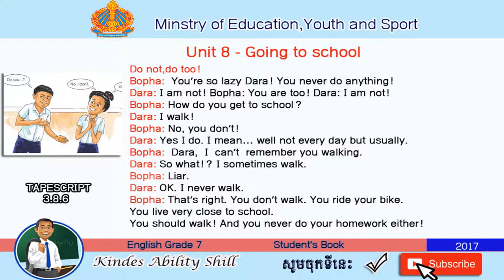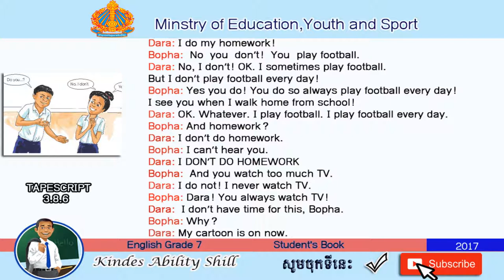TAPESCRIPT 3.8.6 English Grade 7 (Teacher Khmer)